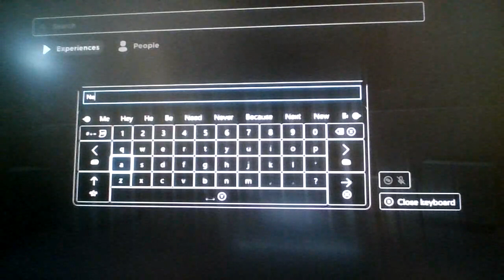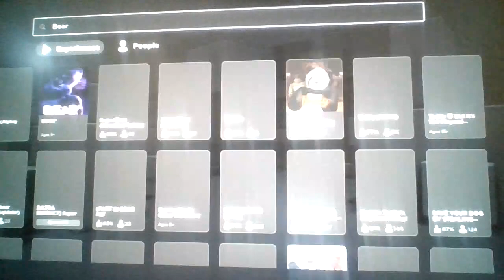Roblox Skengines Racing!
Thomas The Tank Engine and Supa Dupa Sorrio Sisters's Baby